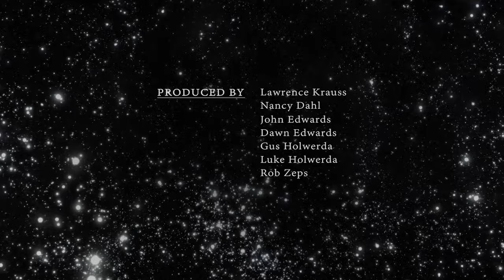David Frum - The Origins Podcast with Lawrence Krauss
Author and political commentator David Frum joins Lawrence to discuss Trump, US foreign policy, the challenges of a Carbon Tax, “wokeness”, behavior policing, and much more.

The Origins Podcast features in-depth conversations with some of the most interesting people in the world about the issues that impact all of us in the 21st century. Host, theoretical physicist, lecturer, and author, Lawrence M. Krauss, will be joined by guests from a wide range of fields, including science, the arts, and journalism. The topics discussed on The Origins Podcast reflect the full range of the human experience - exploring science and culture in a way that seeks to entertain, educate, and inspire.